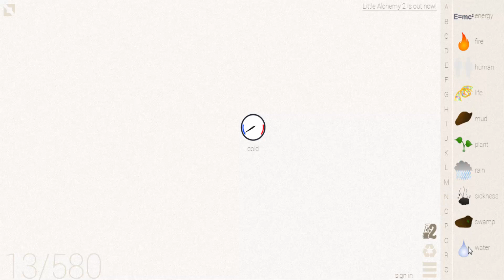Little Alchemy-How To Make Ice, House & Igloo Cheats & Hints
0:21 & 0:28 last combination if you don't like full video
Here's more "Little Alchemy" elements combination. In this video i'll show you "how to make ice" "how to make house" "how to make igloo" very quickly.